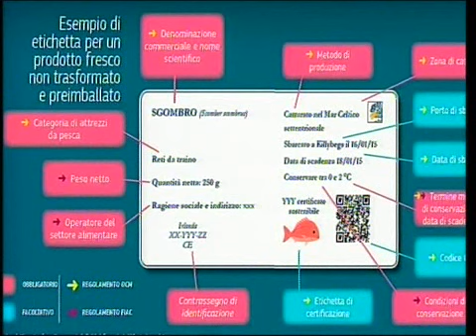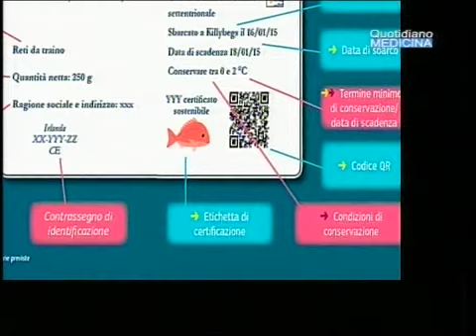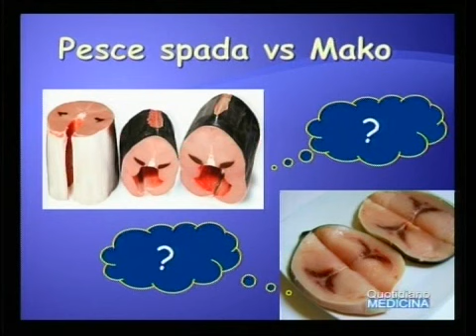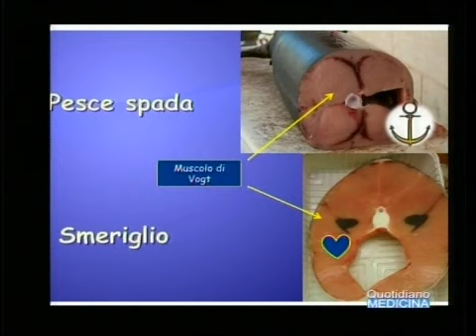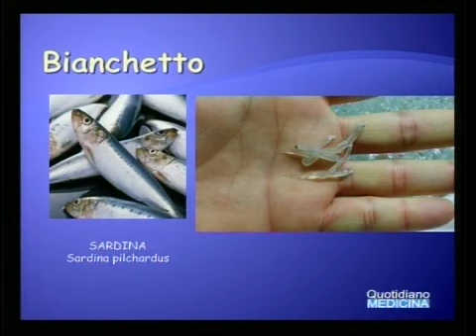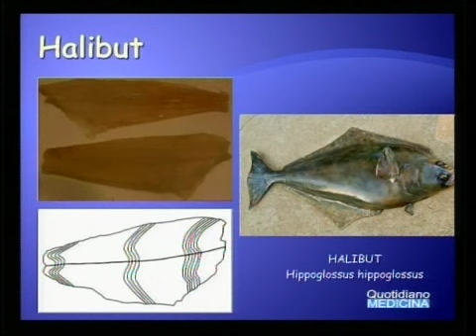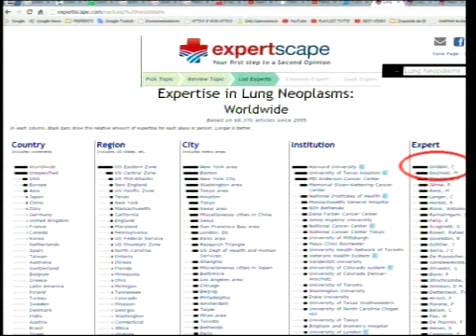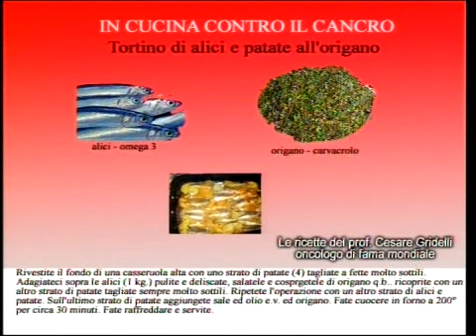Quotidiano Medicina 6/11/15.Etichette obbligatorie, frodi più comuni sul pesce.La ricetta anticancro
Si è potenziato il commercio mondiale di pesce, rendendo più facile e frequente l’importazione dall’estero, allungando il percorso dall’acqua alla tavola ma rendendo anche più tortuoso il percorso di tracciabilità e rintracciabilità. Come identificare il pesce che stiamo acquistando, come leggere l’etichetta, come stabilire se l’etichetta è giusta o falsa, cosa rischia chi froda e fa il furbo. Un’altra insidia dalla quale dobbiamo guardarci nell’acquisto del pesce è la frode, cioè quando ci viene presentata e venduta una specie ittica spesso molto simile a quella descritta ma in realtà di minor pregio e di valore economico inferiore...(continua) (apri il video) Focus con in studio Giorgio Smaldone, medico veterinario e dottore di ricerca all'Univ. Federico II di Napoli, e, in collegamento Skype, Cesare Gridelli, primario oncologo Az.Osp. Moscati Avellino. Oncologo di fama mondiale